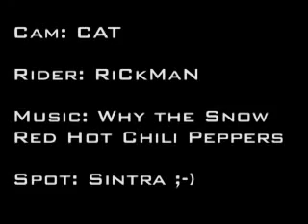Kitewing Dirtsurfer @ MONTE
What happen when you go wind-ride on a hill? This is the answer. 2 crashes @ the end. ;-)